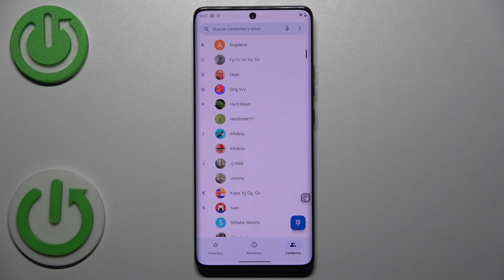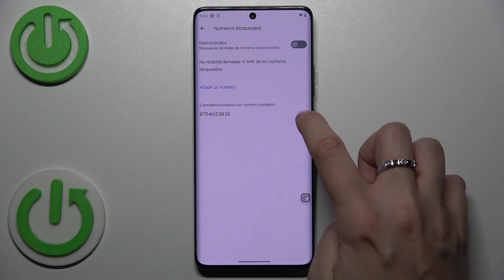Cómo bloquear un contacto en Motorola Edge 50 Ultra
¿Quieres bloquear un contacto o número de teléfono en tu Motorola Edge 50 Ultra? En este video, te mostramos cómo evitar que llamadas y mensajes de un número específico lleguen a tu dispositivo.

¿Cómo bloquear un número de teléfono en Motorola Edge 50 Ultra?
¿Cómo evitar llamadas y mensajes de un número específico en Motorola Edge 50 Ultra?
¿Cómo añadir un número a la lista de bloqueados en Motorola Edge 50 Ultra?
¿Cómo gestionar contactos bloqueados en Motorola Edge 50 Ultra?